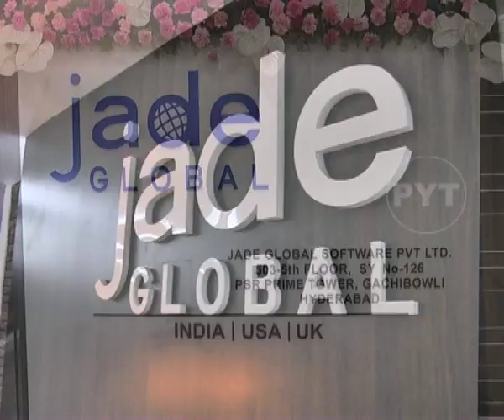Jade Global development center in Hyderabad